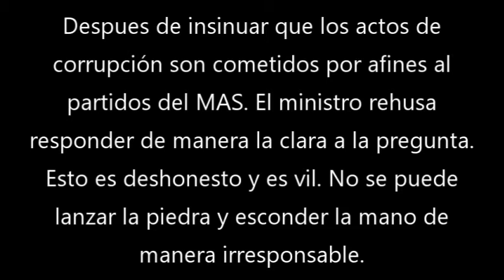Ministro Zamora intenta culpar al partido del MAS por la corrupción en Bolivia